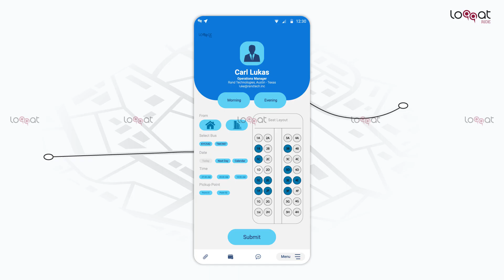Loqqat Ride | Employee Shuttle Service Management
Loqqat Ride brings greater efficiencies and improvement to businesses that manage employee commute. It ensures stress- free, safe and punctual transportation experience for employees by making technology an integral part. Thereby it provides the most reliable and sustainable transit that connects employees to the office on time. Our company has robust technical skills, proven expertise in this domain and a great experience to easily accustom to any transportation system.